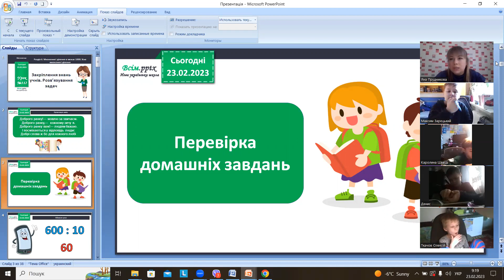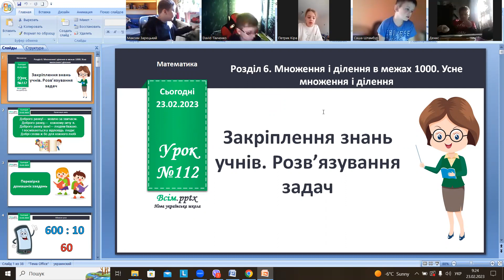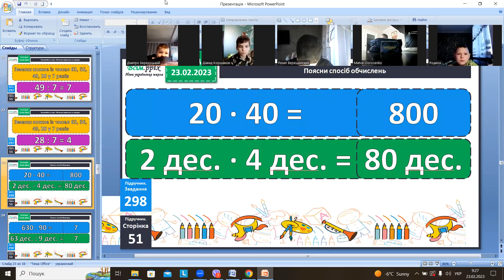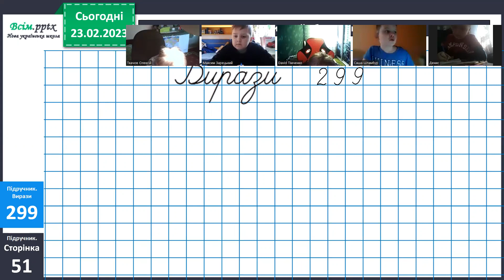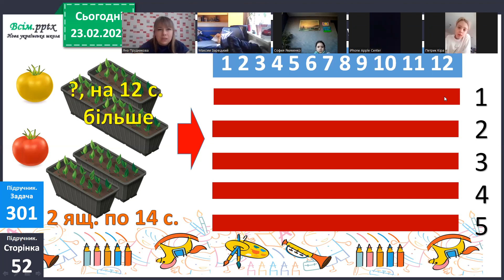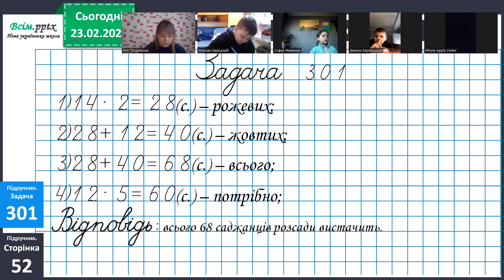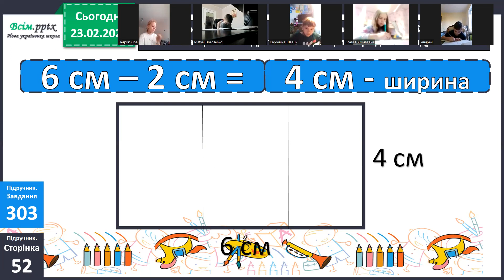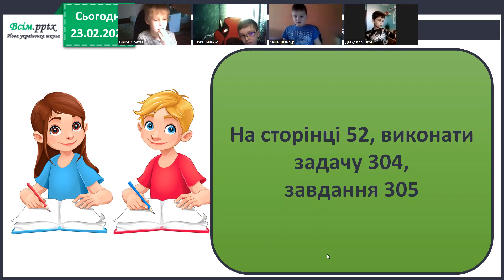математика 304, 305